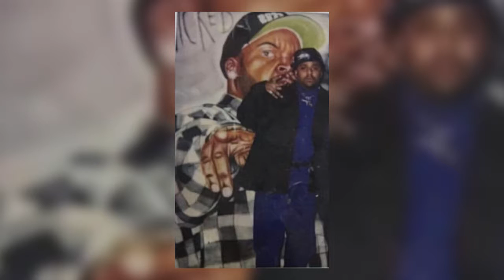Caliguire FINAL VERSION